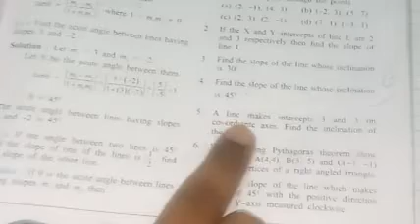Exercise 5.2 solved | Q.5 to 8 | Class 11 | Chapter 5 | Locus and Straight Line | Lecture 7 | MH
Exercise 5.2 solved | Q.5 to 8  | Class 11 | Chapter 5 | Locus and Straight Line | Lecture 7 | Commerce stream

Hello everyone's
Welcome to Commerce Education by Maharashtra board
In this vedio you will get the lecture vedios of Class  11 th  Commerce Math Part 1 Chapter no 5 Locus and Straight Line Lecture no 7 by Commerce Educationa by  Maharashtra board

This vedio explain
Exercise 5.2 solved Q.5 to 8

Commerceeducation, maharashtraboard,hscboard,